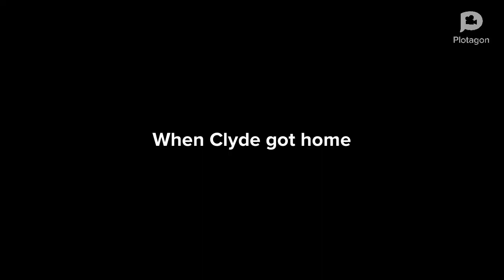Clyde refuses to do 300 pages at school / Grounded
Since I decided to do one, I'll start doing outro's at the end of my videos.

It was another school day, Clyde's class had a substitute teacher for just one day only since his teacher Mrs Gabrielle is out. The class were required to do some unfinished assignments in class. What will happen? Find out...